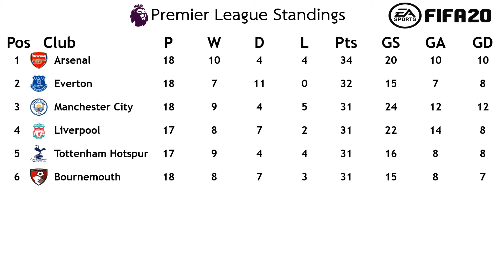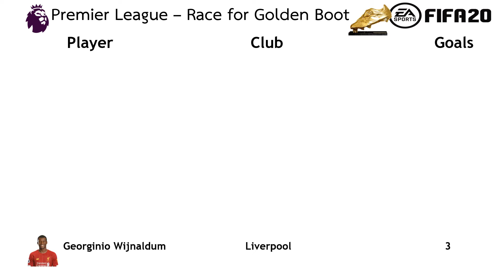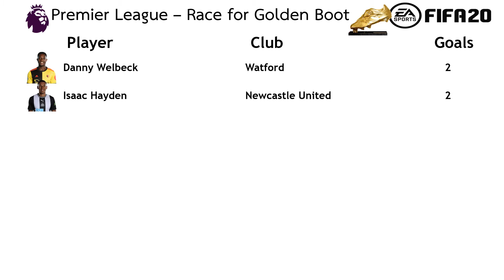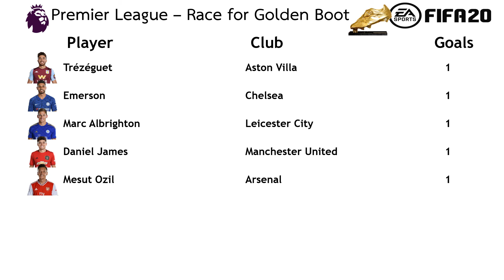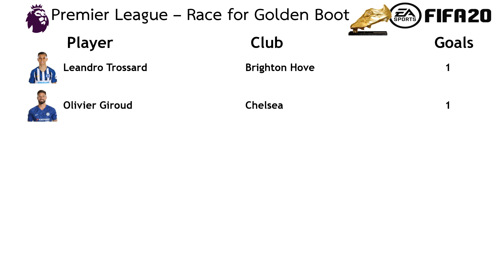Newcastle United vs Crystal Palace l Premier League 2019-20 l (Matchday 18) l FIFA 20 predicts